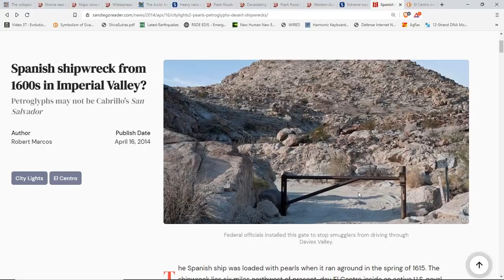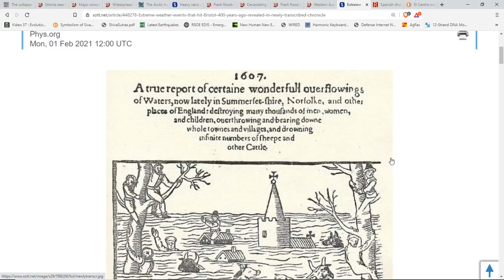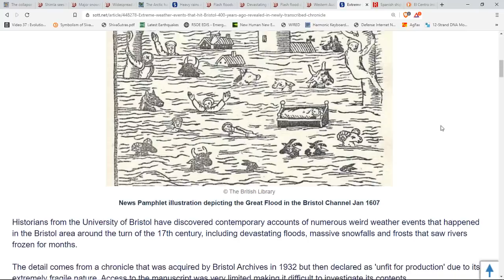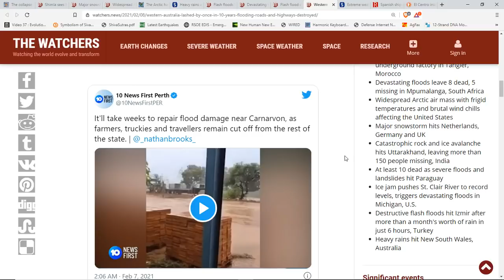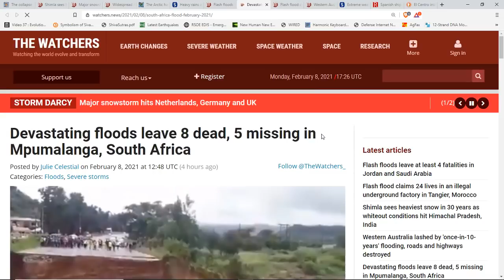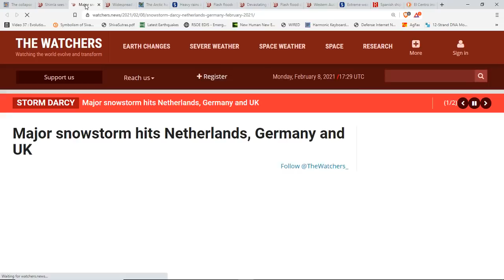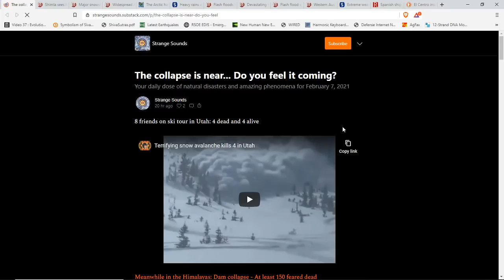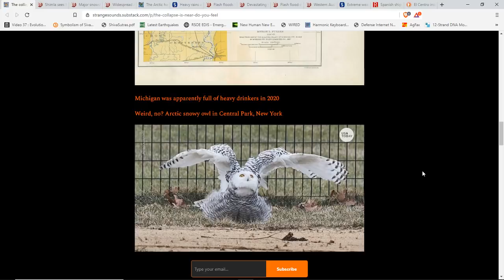A Mud Flood Occurring Again? A Shipwreck In The Middle Of California Desert? Evidence Uncovered UK?